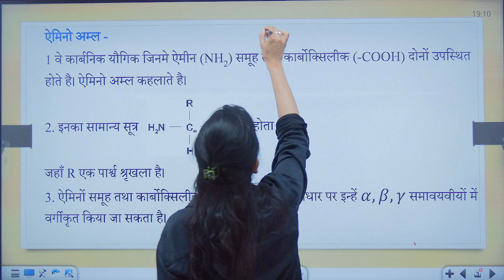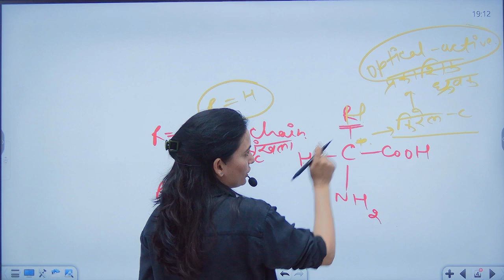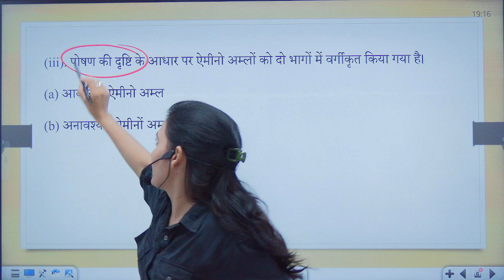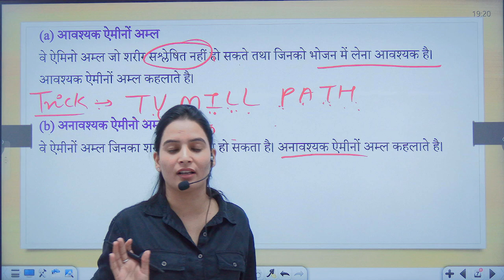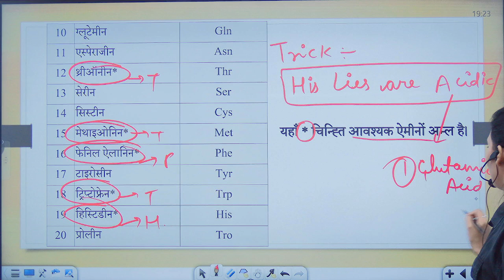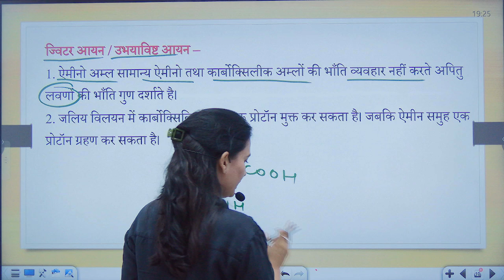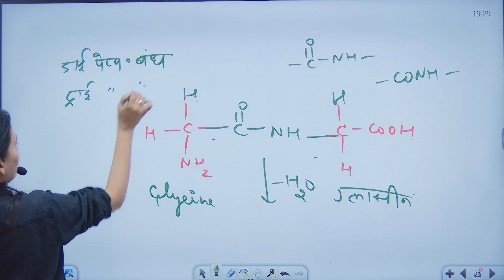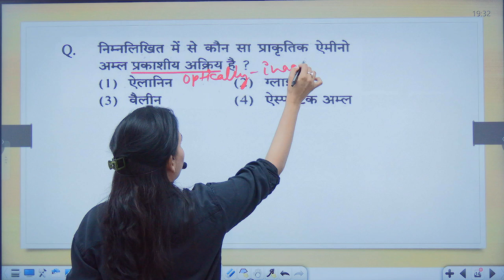2nd Grade Chemistry Most Importqnt Topic | Emino Acid | 2nd Grade Strategy By Sangeeta Ma'am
🌍NET/JRF Asst. Prof. Exam 2023 Whats app Group👇 :-